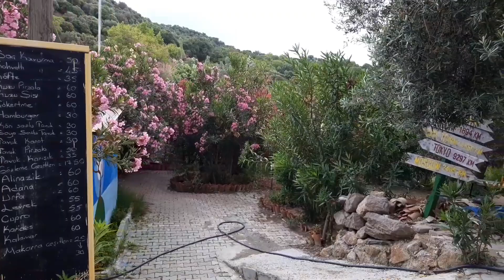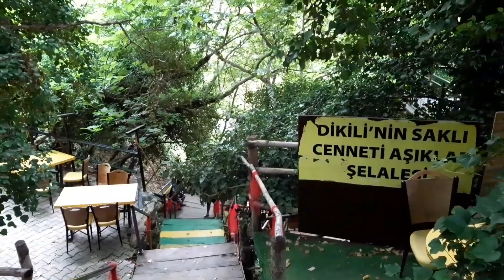CB125 F ile Aşıklar Şelalesi Dikili ve 2021 yazı Dikili merkezin rezaleti :((